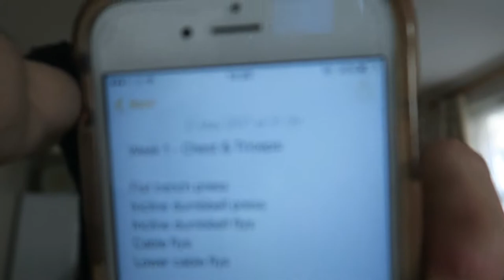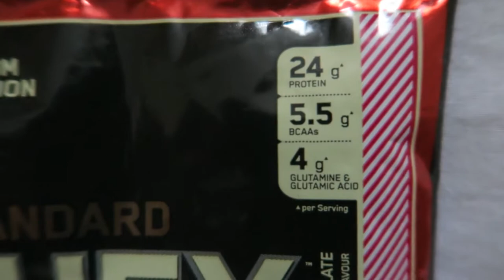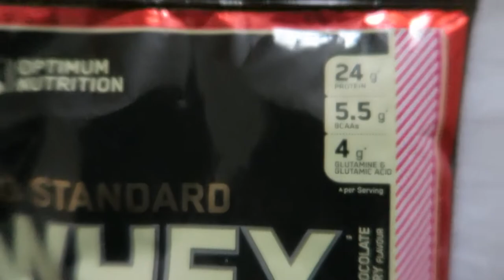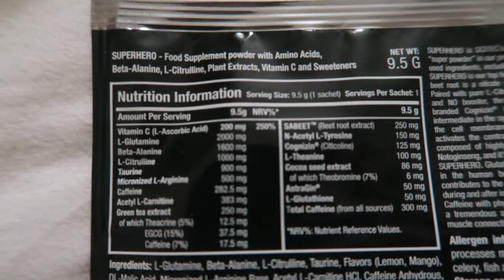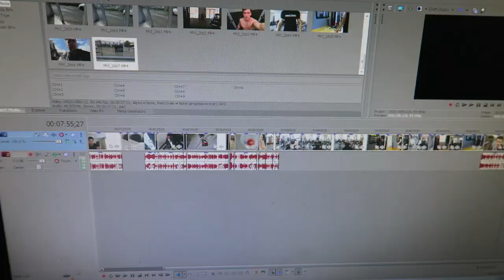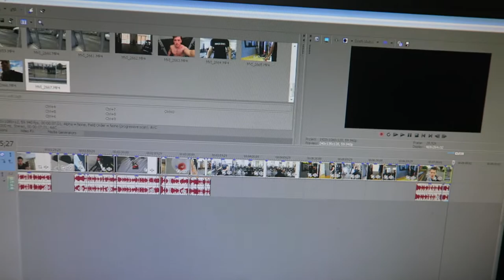Chest & Triceps - Week 1 | We Do Love The English Weather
I realised after that the pre workout does in fact have arginine in, no wonder the pumps are so strong!!
Right then! That's the first chest and triceps session done, I've lost a lot of strength but I know its coming back very fast :D!